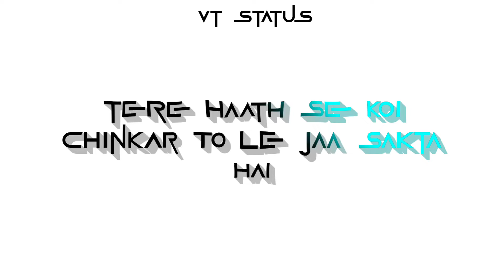🥺🥀Sad 4K Status Full Screen 🥀4K WhatsApp Status 💔 Vt Status✨New Whatsapp Status Video🌠4K#shorts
🔰ᴘʟᴇᴀsᴇ sᴜʙsᴄʀɪʙᴇ ᴍʏ ᴄʜᴀɴɴᴇʟ ғᴏʀ ᴍᴏʀᴇ sᴛᴀᴛᴜs ᴠɪᴅᴇᴏ 🔰

☞ ɴᴏᴛᴇ : ᴀʟʟ ᴛʜᴇ ᴄᴏɴᴛᴇɴᴛ ᴜsᴇᴅ ɪɴ ᴍʏ sᴛᴀᴛᴜs ᴠɪᴅᴇᴏ ʙᴇʟᴏɴɢs ᴛᴏ ᴛʜᴇɪʀ ᴏᴡɴᴇʀ.

Sad 4K Full Screen Status 🥀 4K whatsapp status | Full Screen 4K Status | 4K status | Whatsapp Status